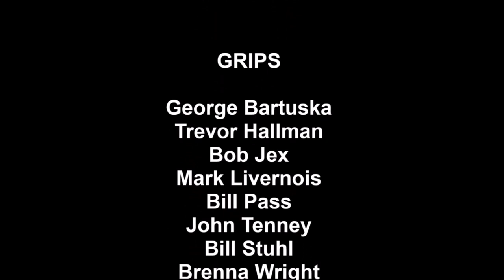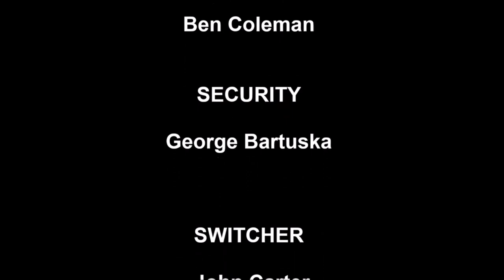23032905 Phil Lockwood TTC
The Florida Aviation Network broadcast from the Central Florida Aerospace Academy in the Aerospace Center for Excellence at the SUN 'n FUN complex during SUN 'n FUN – Aerospace Expo from Tue March 28th through Sunday April 2nd. This show involved host  Tweet Coleman interviewing Phil Lockwood with Lockwood Aviation.

Production Florida Aviation Network Crew
Edit – Obie Young